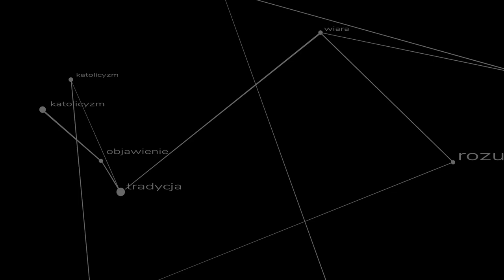Katolik pomiędzy dobrem a złem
Świat jest dobry czy zły? Jaka powinna być nasza doń relacja? Druga nauka rekolekcyjna w trakcie rekolekcji adwentowych w Szkołach Akwinaty 2020 AD. ks. Szymon Bańka FSSPX